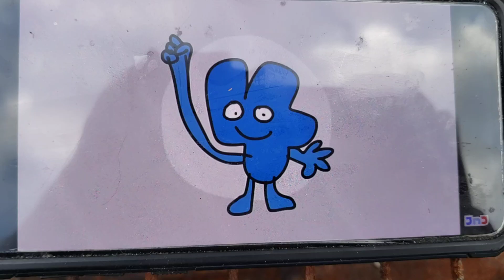bfb 17 intro